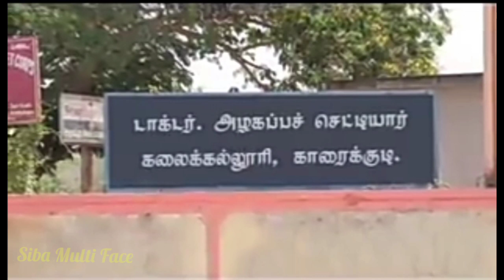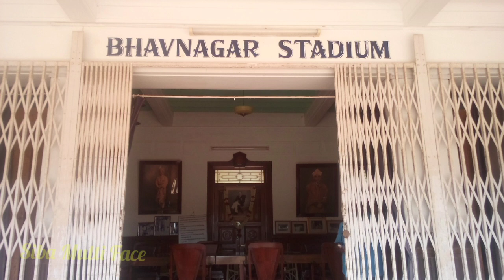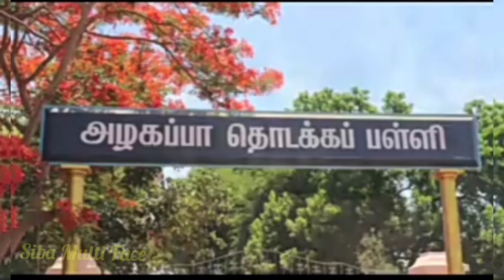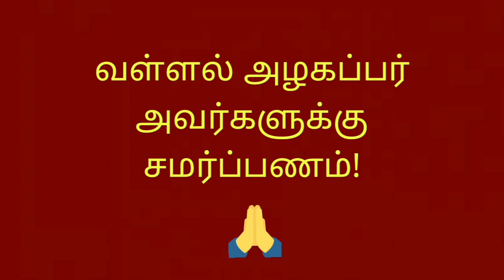வள்ளல் அழகப்பர் | Life History of Dr.RM.Alagappa Chettiar in Tamil | Dr.D.Sivaprakasam | 073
Life History of Dr.RM.Alagappa Chettiar in Tamil | Dr.D.Sivaprakasam | 073 |
Siba Multi Face |
Life Story of Dr.RM.Alagappa Chettiar in Tamil
Biography of Dr.RM.Alagappa Chettiar in Tamil
Inspirational History of Dr.RM.Alagappa Chettiar in Tamil
History of Alagappa Group of Educational Institutions
Karaikudi
Alagappa College
Alagappa University
Founder's Day
6th April of every year
வள்ளல் அழகப்பரின் வாழ்க்கை வரலாறு
This video is prepared by Dr.D.Sivaprakasam

Dr.D.Sivaprakasam is a former Professor of Alagappa College

Dr.D.Sivaprakasam is a retired Principal. He has more than 40 years of teaching experience in higher education. He is a Motivational Speaker.  He is also a Psychologist. As a  Leadership Trainer, he has conducted more than 500 training programs. He has published more than 1000 articles on various subjects like Motivation, Self Confidence, Psychology, Leadership, Personality Development, Vaasthu etc. He has received plenty of awards.

At present he is the Chairman of SUSI Group of Concerns which includes SUSI IAS Academy, SUSI Mind Care, SUSI Skill Development Centre, SUSI HRD Centre and SUSI Consultancy Services Centre at Erode.

முனைவர் துரை. சிவப்பிரகாசம் கல்லூரிப் பேராசிரியராகவும், கல்லூரி முதல்வராகவும் கடந்த 40 வருடங்கள் பணியாற்றியவர். உயர்கல்வி, உளவியல் மற்றும் மனிதவள மேம்பாட்டு ஆலோசகர். தலைமைப் பண்பு பயிற்சியாளராக 500க்கும் மேற்பட்ட பயிற்சி நிகழ்வுகளை நடத்தி உள்ளவர். தலைமைப் பண்பு, தன்னம்பிக்கை, ஊக்கமூட்டுதல், உளவியல், ஆளுமைத் திறன் வளர்ப்பு, வாஸ்து போன்ற பல்வேறு தலைப்புகளில் 1000 கட்டுரைகளுக்கு மேல் எழுதியவர். சிறந்த தன்னம்பிக்கை பேச்சாளர். பல்வேறு விருதுகளைப் பெற்றவர்.